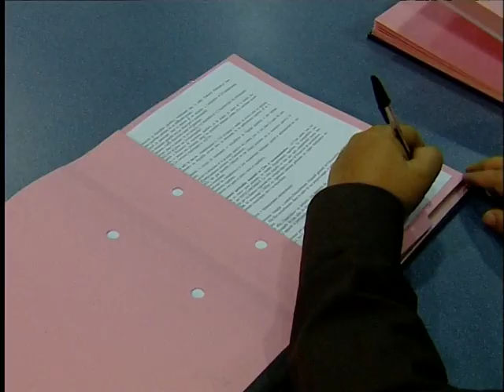Signature d une convention avec les clubs sportifs de la Ville - Janvier 2009